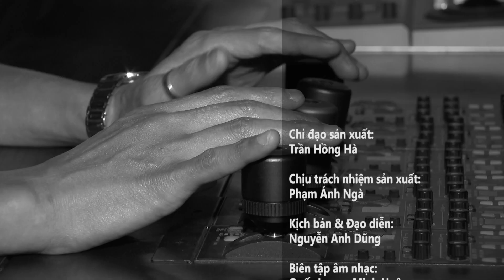Giai điệu kết nối I Biên tập viên Thu Hà I Kỷ niệm trường xưa I Fullshow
Từ Đạo diễn Nguyễn Anh Dũng